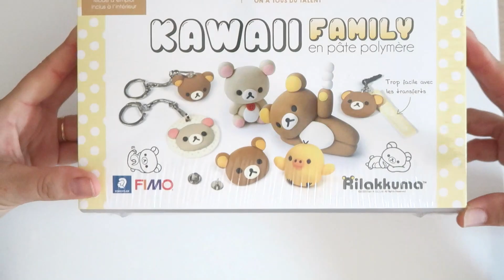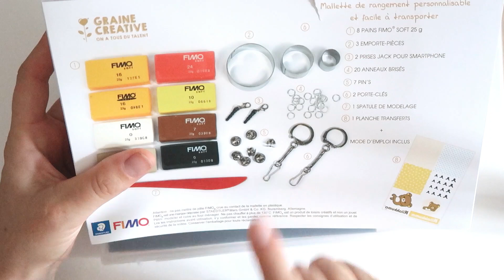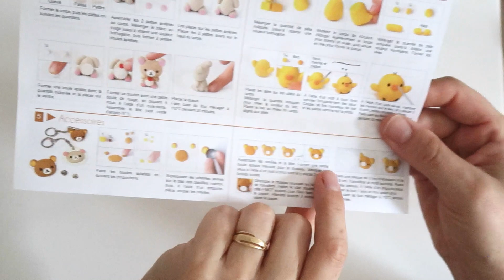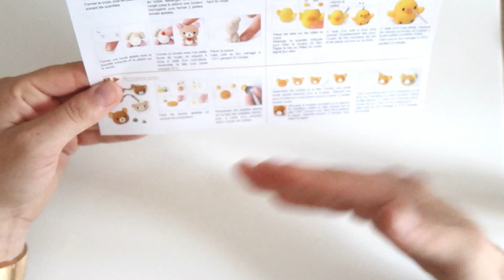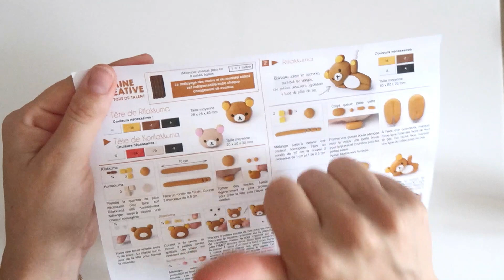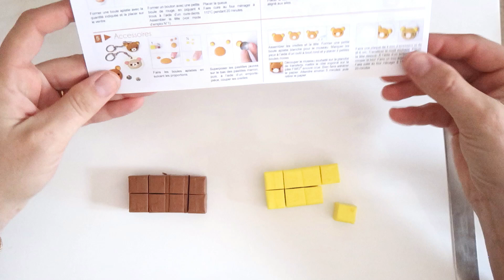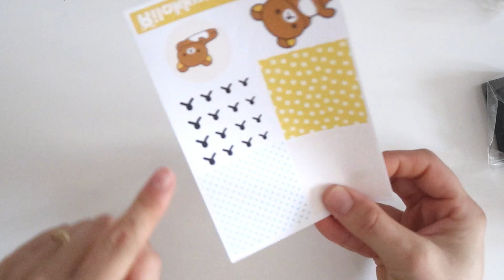BOX FIMO RILAKKUMA / UNBOXING ET TUTO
Ma boutique en ligne " Cassie Mini Factory " :
La box est disponible dans vos magasins et eboutique de loisirs créatifs

MON MATERIEL VIDEO :
Canon - G7X Mark II
Canon 5D mark III
Manfrotto Trépied
Rode Microphone pour camera
NICEYRIG Adaptateur de griffe
7 pouces Moniteur sur Caméra
Chargeur de Batterie +2 batteries
Adaptateur de Support à Vis
Neewer Kit de Cage Rig